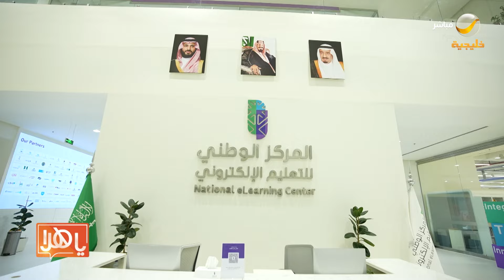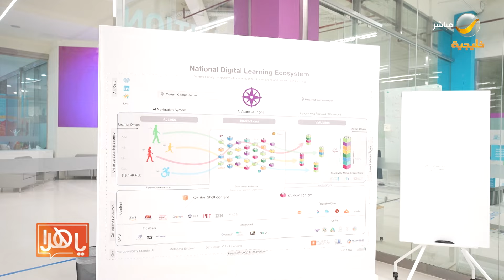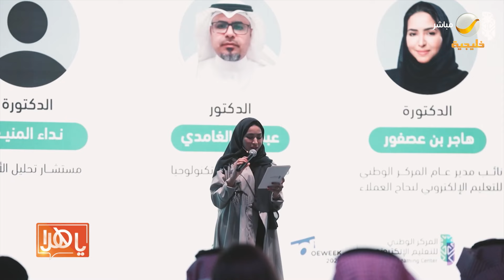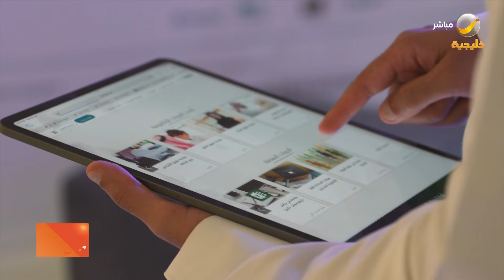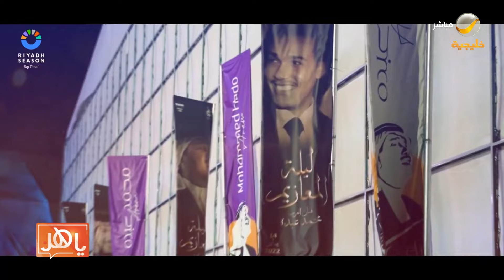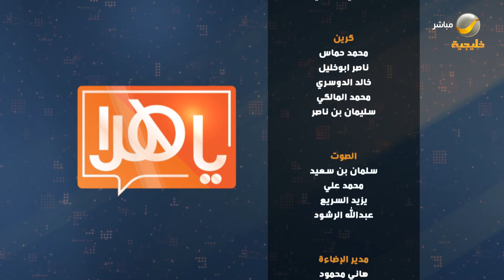ياهلا 29 سبتمبر 2024